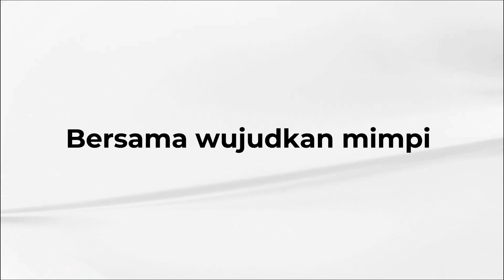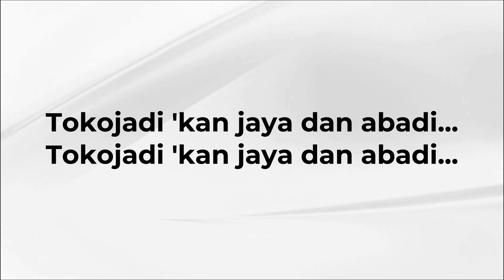Mars Tokojadi 2023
Lirik lagu Mars Tokojadi
PT. JADIKA VISI MULIA

Tokojadi hadir disini
Bersama wujudkan mimpi
Bersatu padu berjuang meraih prestasi
banggakan seluruh negeri

Kami Jujur Amanah Disiplin Integritas
Komitmen dan Andal
Itulah prinsip kami bekerja dan mengabdi
wujudkan visi mulia

Tokojadi berikan yang terbaik
Melayani pelanggan sepenuh hati
Pegang teguh janji, lebihi ekspektasi

Atas berkat dan rahma Illahi
Tokojadi 'kan jaya dan abadi
Tokojadi 'kan Jaya Abadi

Credit :
Music aransmen : RawsheetsMusic
Vokal : RawsheetsMusic
Lirik : Team tokojadi dan Rawsheetsmusic